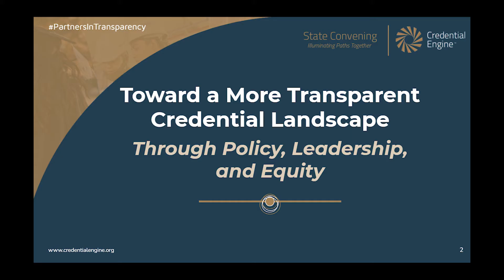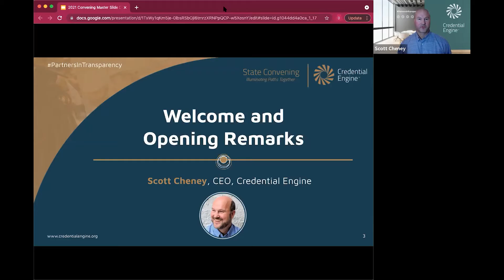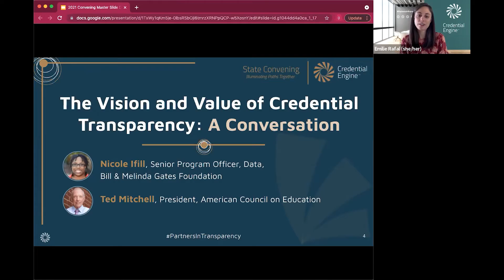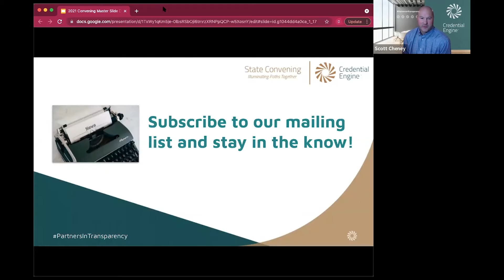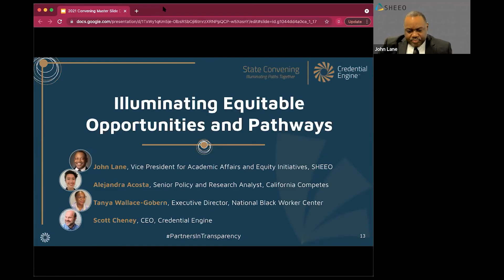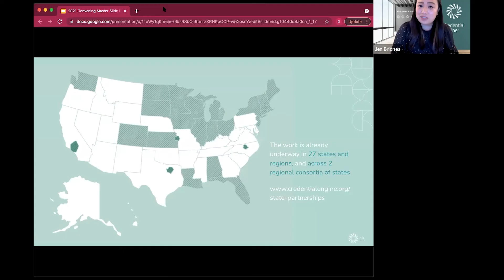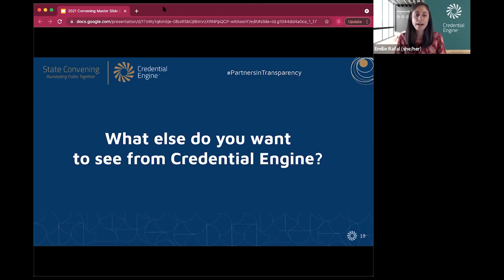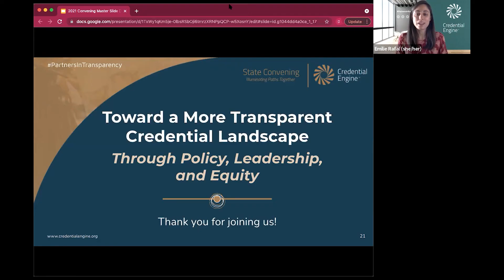Credential Engine’s 2021 State Convening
Credential Engine’s Fourth Annual State Convening took place on November 30, 2021! It featured various expert panelists and guest speakers who are actively working to advance the theme of this year’s convening: “Toward a More Transparent Credential Landscape Through Policy, Leadership, and Equity.”

2:17—Welcome and Opening Remarks from Scott Cheney
5:08—The Vision and Value of Credential Transparency: A Conversation with Nicole Ifill and Ted Mitchell
44:25—Key Resources from Credential Engine
51:35—Panel: Illuminating Equitable Opportunities and Pathways featuring John Lane, Alejandra Acosta, Tanya Wallace-Gobern, and Scott Cheney
1:40:32—Credential Transparency in Practice
1:46:41—Panel: Credential Transparency  in State Policy featuring Jeremy Anderson, Sean Seepersad, Henry Mack, and Lori Fey

Attribution: Music in this video is owned by and attributed